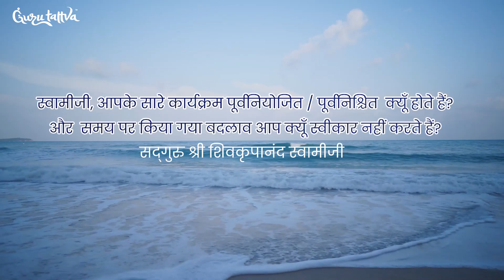स्वामीजी, आपके सारे कार्यक्रम पूर्वनियोजित, पूर्वनिश्चित... - Shree Shivkrupanand Swamiji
🌼 About Shree Shivkrupanand Swamiji :

H. H. Shree Shivkrupanand Swami also known as Baba Swami is a Yogi who spent 16 years of his life in the Himalayas, absorbing divine 800-year-old wisdom from different revered Himalayan Gurus. Since 1994, he is sharing this priceless wisdom of meditation with the world free of cost.